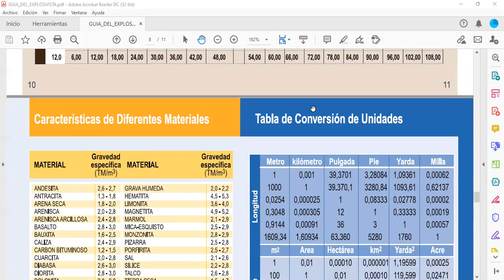Clase de Perforación y Tronadura, paralelo 300, 02.7.21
Clase de Perforación y Tronadura, para el paralelo 300, realizada el 02 de Julio del 2021. UTFSM, Sede Viña del Mar.